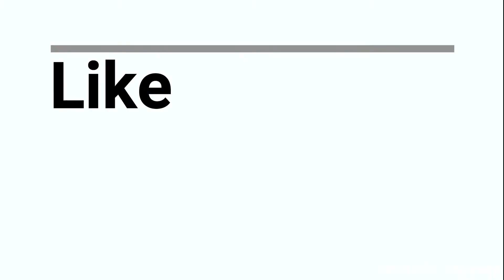Small Rangoli for Diwali/Navaratri || नवरात्रि और दीवाली || RANGOLI WORLD